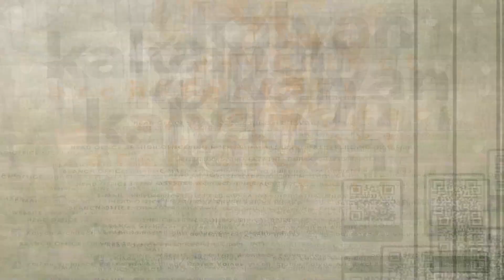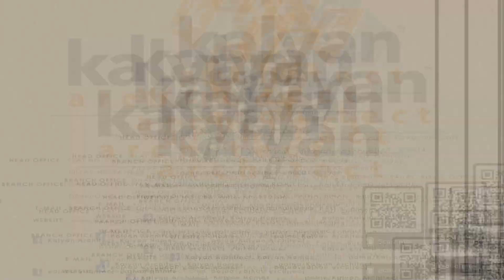Proposed Lawn Area of Samridhi Resort, Dehri-On-Sone, Bihar...V027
Proposed  Lawn Area of Samridhi Resort, Dehri-On-Sone, Bihar

Design and Planning:  Kalyan Architect Team
3D visualization: Kalyan Architect Team